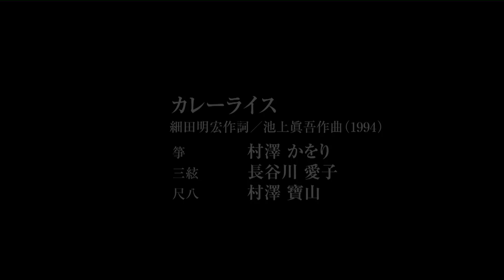【和楽器】カレーライスを食べてカレーライスを吹く【箏・三味線・尺八】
人はカレーを食してすぐ尺八を吹けるのか！？

箏：村澤かをり
三絃：長谷川愛子
尺八：村澤寶山（丈児）

撮影・編集：竹澤伸一郎（VOICE ONE)

「第８回　ラガヴーリン６２　箏・三絃コンサート」より

細田明宏作詞・池上眞吾作曲《カレーライス》の演奏です。

この曲は箏・三味線・尺八という伝統的な「三曲合奏」というスタイルで作曲されていますが、前半ずっと尺八はお休みです。

これは・・・作曲家からのフリだ！！

そう思った演奏者たちは、このような演出を考えるに至りました。

演奏者の許可を得て公開。

長谷川愛子オフィシャルサイト